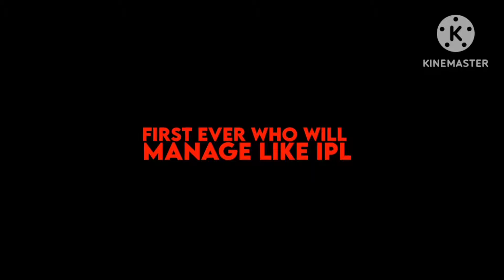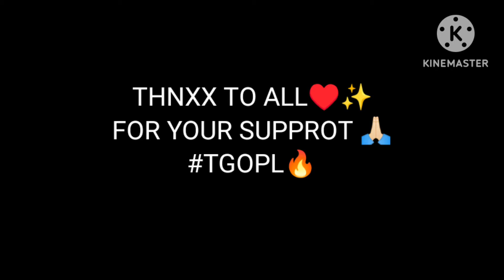ଆସ ଦେଖିବା TGOPL ର GRAND MEET UP VLOG 🔥✨️ || ଓଡିଶା ରେ TAPU YT କଲା GRAND CELEBRATION 😍♥️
ଜୟ ଜଗନ୍ନାଥ :-
ମୋର ଛୋଟ ଓ ବଡ଼ ଭାଇ ଭଉଣୀ ମାନଙ୍କୁ ନମସ୍କାର🙏 ମୁଁ ହେଉଚି TAPU GAMING

GAME UID :-👇
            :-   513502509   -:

 1.Garena Free Fire Indonesia Live
Garenana Free Fire Brazil Live 3.Garena Free Fire Bangladesh Live
arenaena Free Fire India Live 5.Garena Free Fire Singapore Live
 6.Garena Free Fire Thailand Live

ବହୁତ୍ ବହୁତ୍ ଧନ୍ୟବାଦ୍ ଆପଣଙ୍କୁ VDO ଦେଖିଥିବାରୁ😍🙏